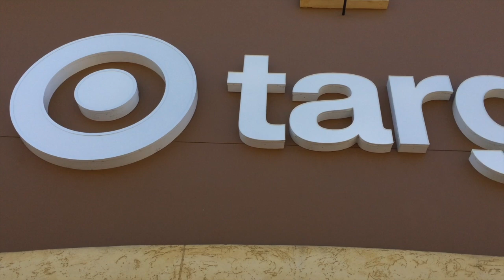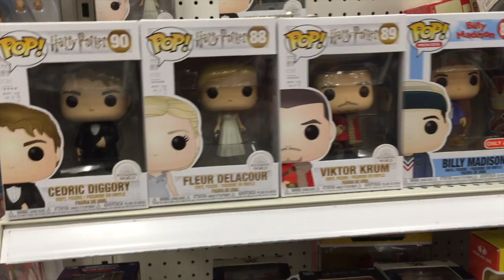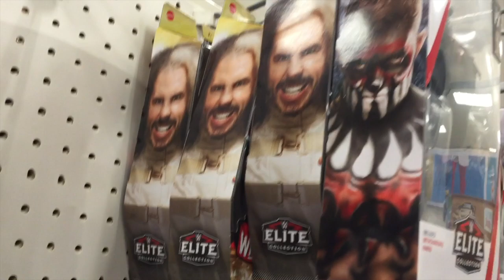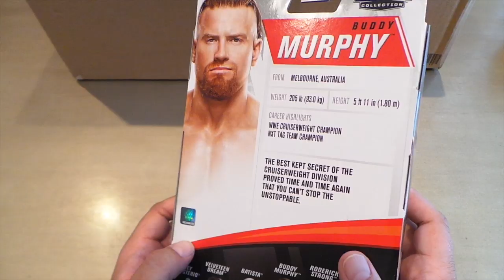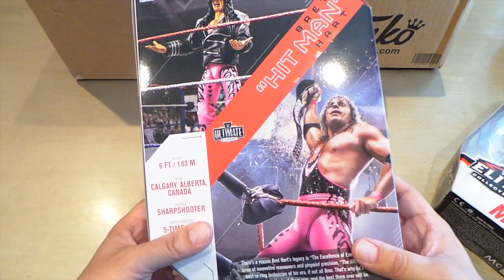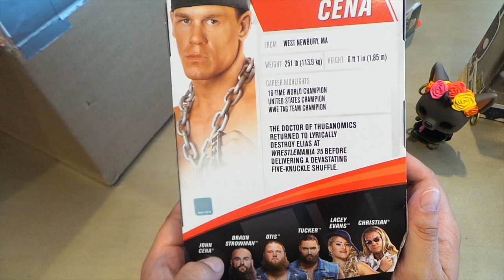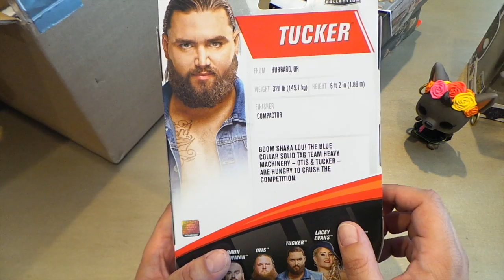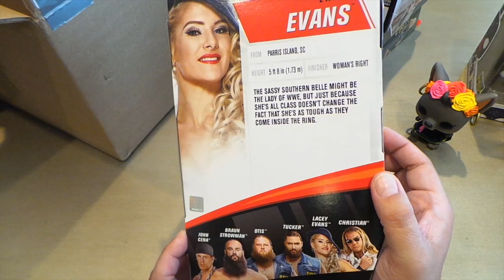Funko Pop and Mattel Elites Hunting + Haul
It's open season on Funko pops and Mattel Elites at the local Targets... Plus a ringside collectibles shipment haul, a package from the funko-shop and one more from entertainment earth.